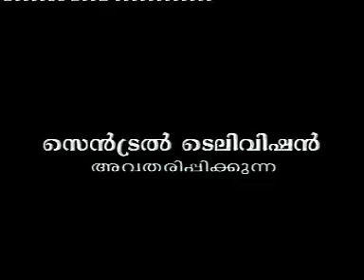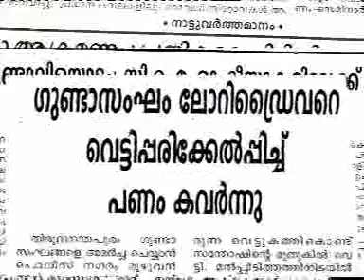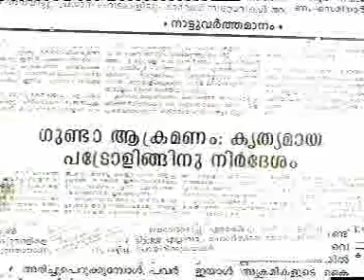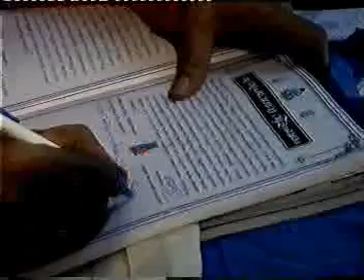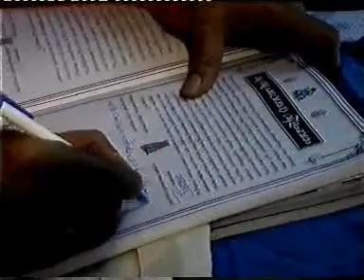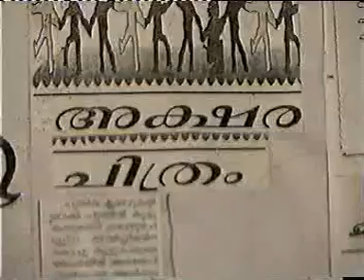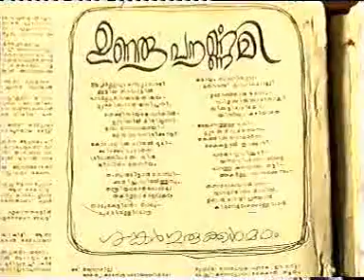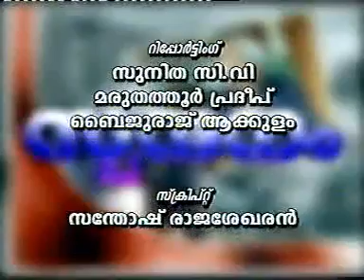തന്ത്ര പ്രവേശന വിളംബരം.. ദൂരദർശൻ ചാനലിൽ വന്ന പ്രോഗ്രാം... 2003